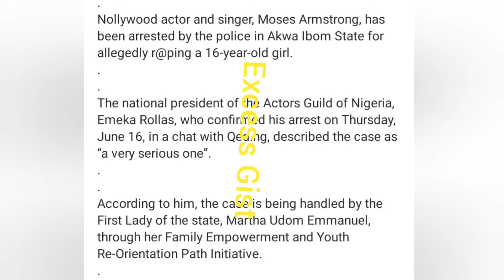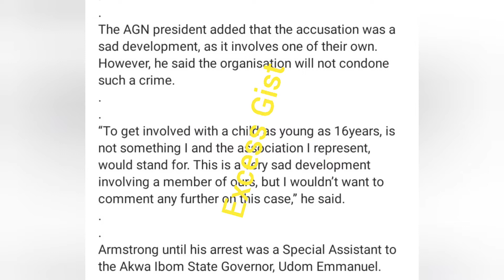Actor Moses Armstrong arr@sted for r@pping 16 years old girl in Akwa Ibom